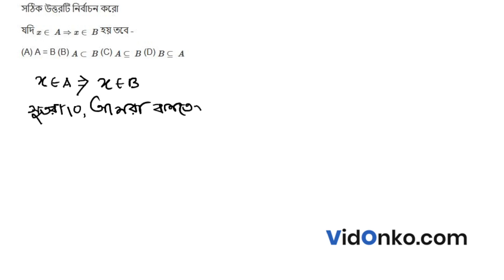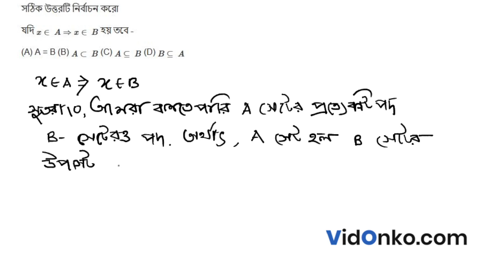West Bengal Board Class 11 Mathematics Book Solution in Bengali - S N Dey Exercise Question: 1.3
Get free Maths book video and PDF solutions in Bengali for S N Dey. Free answer and explanation through video for question 1.3, of Chapter Set theory from S N Dey followed for Class 11, West Bengal Council of Higher Secondary Education (WBCHSE).